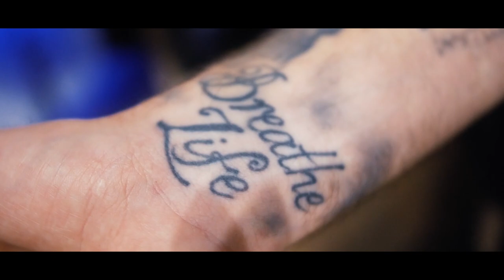Aton Acoustic Session with Nathan Parsons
Wir hatten unseren Künstler Nathan Parsons für eine Acoustic Session zu Gast im Studio und das hier ist das was dabei herausgekommen ist. Nathan erzählt wie es zu der Zusammenarbeit mit Felix gekommen ist, seine Vergangenheit, seine Mutter, was ihn inspiriert hat mit Musik anzufangen und vieles mehr. Viel Spaß!

We had Nathan Parsons in the Studio for a nice acoustic Session and this is what we ended up with. Nathan also speaks about how he met Felix, his past, his mother, what inspired him to start making music and more. Enjoy!

Artist: Nathan Parsons

Mix & Produced : Felix Sterzinger  | Aton Studio

Videoproduktion: Manuel Koch & Micka

Mix & Mastering: Felix Sterzinger | Aton Studio